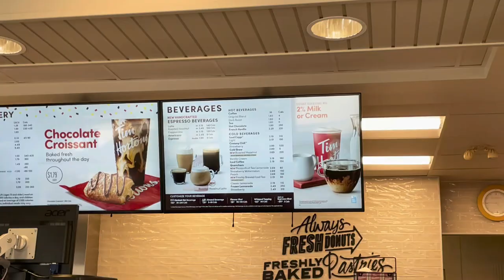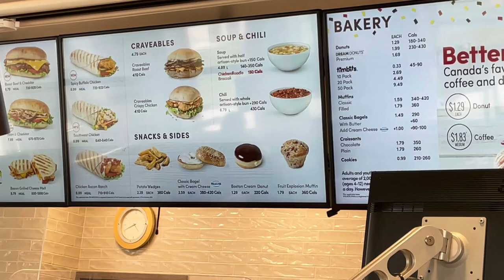HOW and WHAT to order at TIM HORTONS ? | Tim Hortons Slangs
This video is to help you understand some Timhortons slangs that are popular here. I was not aware at all first time when I came here so I made video on it. I hope you guys like it.

See you in next one...